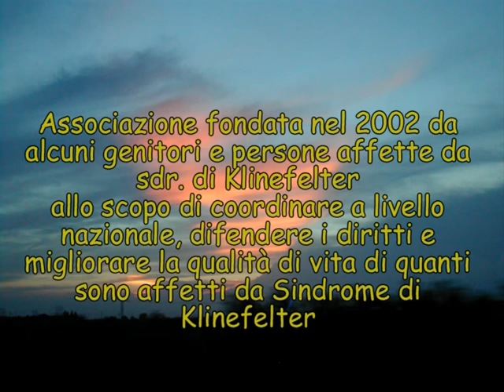NADiRinforma incontra Maurizio Fornasari Pres. UNITASK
NADiRinforma:
Unione Italiana Sdr. di Klinefelter - UNITASK Onlus
Intervista a Maurizio Fornasari (Presidente di Unitask) e a Giuseppina Capalbo (Presidente uscente). UNITASK è un'associazione nata dal'iniziativa di alcuni genitori e persone affette da sdr. di Klinefelter, fondata nel 2002 allo scopo di coordinare a livello nazionale, difendere i diritti e migliorare la qualità di vita di quanti sono affetti da Sindrome di Klinefelter. L'opera prestata dagli Associati ha l'obiettivo di aggregare i Pazienti, i genitori e i famigliari al fine di permettere lo scambio di esperienze, il conforto psicologico e stimolare la ricerca scietifica. E' fondamentale incentivare l'integrazione tra mondo della conoscenza e mondo dei servizi e, ancora, il legame tra mondo dei servizi e famiglie dei Pazienti. L'Associazioen si avvale di un Comitato di Consulenza Scientifica, la collaborazioen del quale conferma ch ei Pazienti e i medici possono camminare insieme per il progresso nello studio e nella cura della patologia.